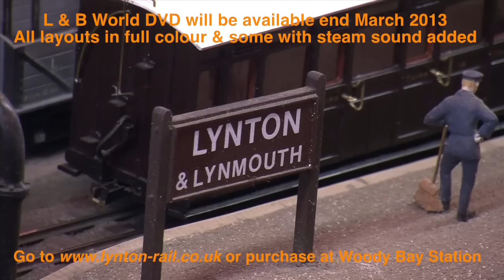L & B World Trailer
This video is about L & B World Trailer